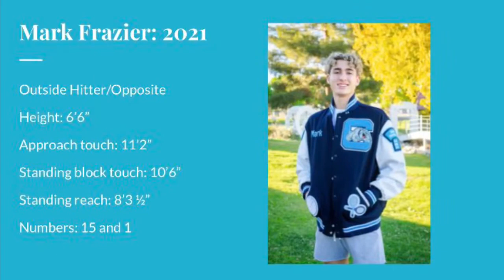Mark Frazier--Highlight 2021 #15 & 1